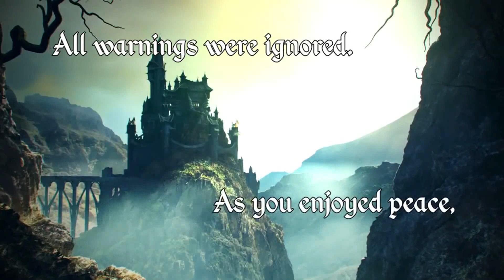Avadon 3: The Warborn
lanzamientos